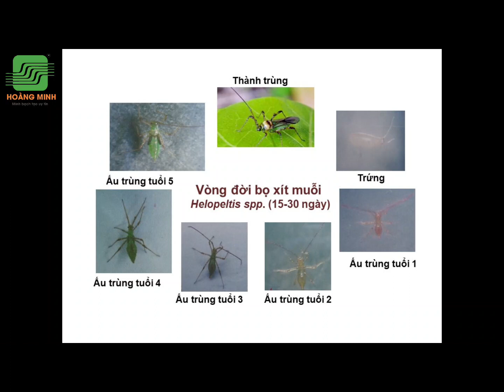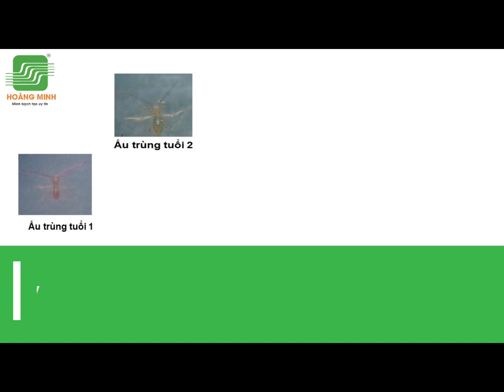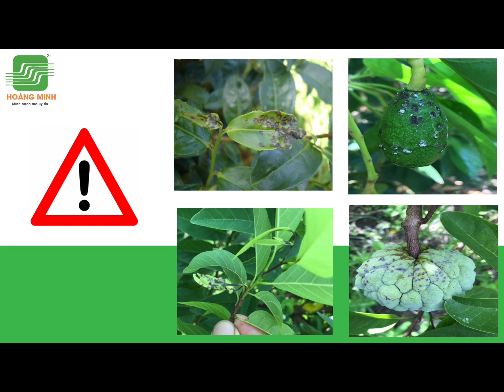XỬ LÝ BỌ XÍT MUỖI TRÊN CÂY TRỒNG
Bọ xít muỗi là  loại côn trùng gây hại trên cây công nghiệp như điều, ca cao là chính. Tuy nhiên, hiện nay với tình hình biến đổi khí hậu, đa dạng cây trồng và mùa vụ, bọ xít muỗi còn tấn công sang cả những vườn cây ăn trái... làm ảnh hưởng không nhỏ đến sinh trưởng, năng suất và hiệu quả kinh tế của bà con nông dân. Trong video này, Hoàng Minh giúp bà con nhận diện bọ xít muỗi và cách phòng trị hiệu quả.
Công ty Nông Nghiệp Hoàng Minh - Tư vấn giải pháp nhà nông.
🏚 Add: 170 Sư Vạn Hạnh, Pleiku, Gia Lai
☎ Hỗ trợ kỹ thuật: 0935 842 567